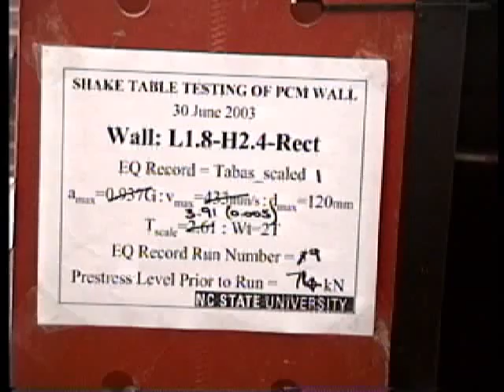Rectangular masonry wall panel shake table test - closeup of toe region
This video shows a close up of the toe region of the rectangular masonry wall panel subjected to a record from the Tabas earthquake. Note that opening and closing of the base of the wall. This research was funded by the National Science Foundation through the partnership for advancing technology in housing (PATH).